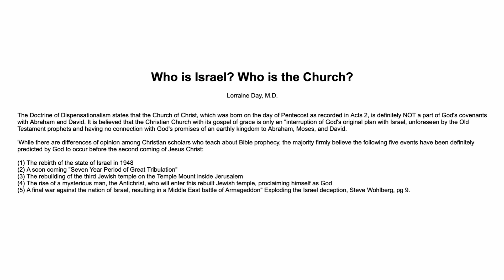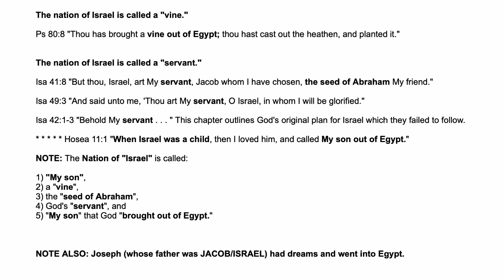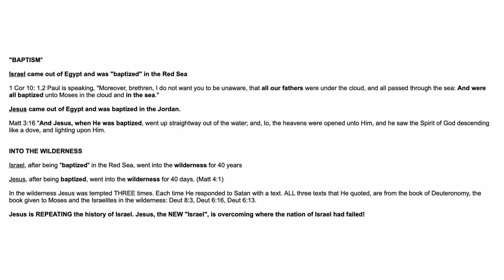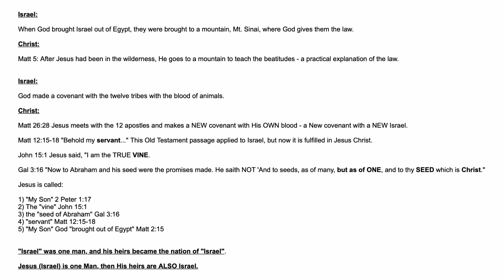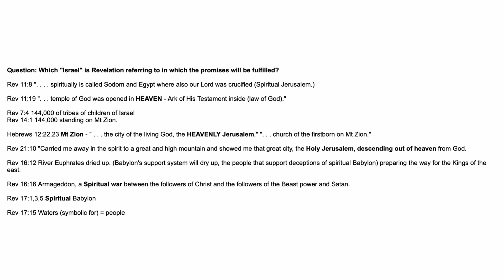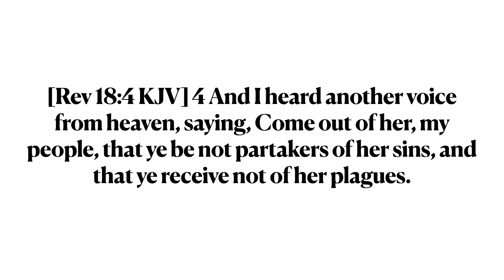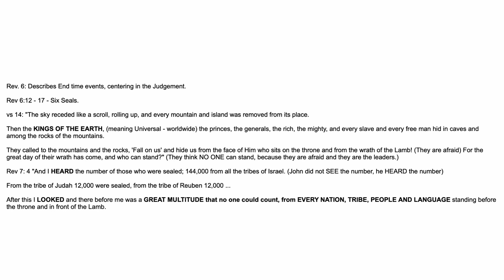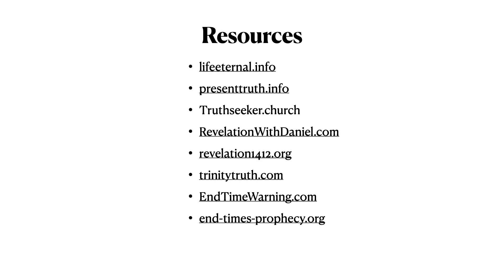Who Is Israel? | White Horse Revelation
In this study, you will find out who the Bible says Israel is.  With everything going on over in the Middle East it is hard to not think about the warnings Jesus gave us when He said there would be wars and rumors of wars.  So does God care about this land more than that land?  Does He care about this group of people more than another group?  Who is Israel?  Is it a specific group of people that were blessed enough to be born into a special lineage?  Or is anyone that believes in the Son of God as their Lord and Saviour?  God Bless!!

Documents:

Link to the Study Who Is Israel? Who Is The Church? by Lorraine Day, M.D.:

For more information on what to expect in the end times please check out our video on the Death Decree-Law In The United States.  Link:

And for additional information on end-time events please check out our video Deliver Us From Evil. Link:

To learn more about God's love please check out our video The Source Of God's Love and download the pdf to read and study on your own. Link:

White Horse Revelation is a ministry whose focus is on spreading the everlasting gospel to the world and helping share the 3 Angels Messages in the end-time warnings given to God's people. White Horse Revelation also exposes false doctrines that are being preached by wolves in sheep’s clothing. Not many are warning others what to look for in the end and what the actual death decree is over. Our goal is to show everyone what the Bible says about who God is and who His Son is. White Horse Revelation's name is inspired by the verse Revelation 19:11. Join us in studies on end-time prophecies and sharing the truth about the love of God. Most people will agree that Jesus is the Son of God until you ask them if He is literally the Son of God or metaphorically the Son of God. We show how deadly it is to deny the true sonship of Jesus and how the death decrees are over this topic. The law that is on the books in the United States has a death decree over denying the very popular doctrine of the trinity which denies that Jesus is literally the Son of God. We pray you to study and share these messages to help warn others about the end time trials that God's people are soon to face.